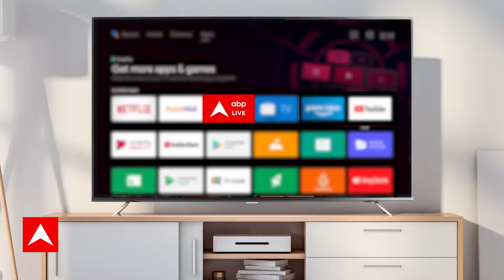Ayodhya Ram Mandir: Opposition की ओर से कौन सी अफवाह फैलाई जा रही हैं? जिसपर मचा घमासान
24 के चुनाव को लेकर abp न्यूज़ की ख़ास पेशकश कौन बनेगा प्रधानमंत्री में आज फिर हम मौजूद हैं अयोध्या की पवित्र भूमि से, एक नए मुद्दे के साथ...राम मंदिर के प्राण प्रतिष्ठ की तैयारी ज़ोर-शोर से चल रही है...5 दिन बाद रामलला दिव्य और भव्य राम मंदिर में स्थापित होंगे...लेकिन राम मंदिर को लेकर विवाद ख़त्म होने का नाम नहीं ले रहा... ताज़ा विवाद राम मंदिर की जगह को लेकर है...उद्धव ठाकरे के क़रीबी और राज्यसभा सांसद संजय राउत ने दावा किया है कि अयोध्या का राम मंदिर विवादित जगह पर नहीं बनाया गया है...उनके मुताबिक जिस जगह मंदिर बना है, वो विवादित जगह से 3-4 किलोमीटर दूर है...संजय राउत के इस बयान के बाद कांग्रेस के दिग्विजय सिंह ने भी उनका साथ दिया और बीजेपी से पूछा कि बीजेपी ने नारा दिया कि रामलला हम आएंगे, मंदिर वहीं बनाएंगे...तो फिर वहीं मंदिर क्यों नहीं बनाया जा रहा है...विवाद यहीं ख़त्म नहीं होता...कर्नाटक के सहकारिता मंत्री केएन राजन्ना ने तो ये भी कह दिया कि विवादित ढांचे को ध्वस्त करने के बाद वहां 2 खिलौने रख दिए गए और उन्हें राम कहा गया... आख़िर इन आरोपों की सच्चाई क्या है...क्या राम मंदिर के नाम पर अफवाह फैलाई जा रही है...क्या लोगों के सामने झूठ परोसा जा रहा है...इन आरोपों की सच्चाई जानने के लिए अयोध्या और अयोध्या के लोगों से बेहतर कौन हो सकते हैं...